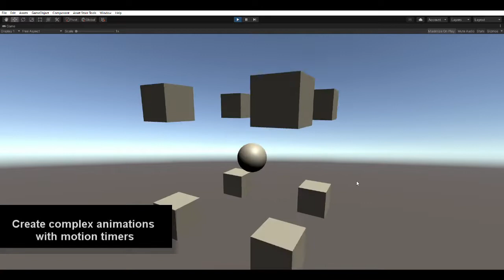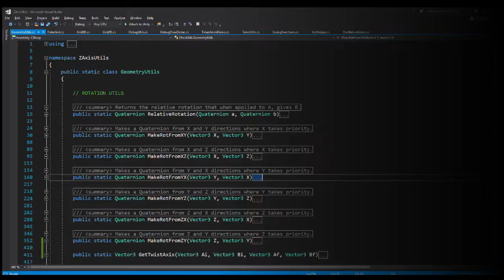ZAxis Utility Function Library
My latest Unity asset is now live!
ZAxis Utility Function Library is a huge collection of functions that help speed up your project development.